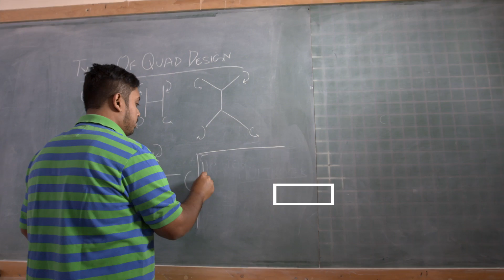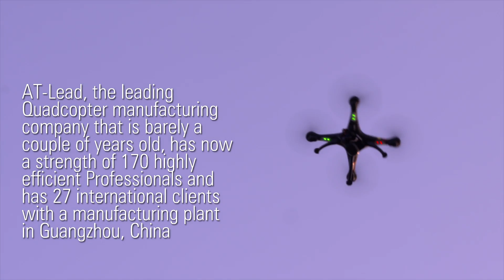NUton Speak – Startup Stories – Atif Inayat Khan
Atif Inayat Khan